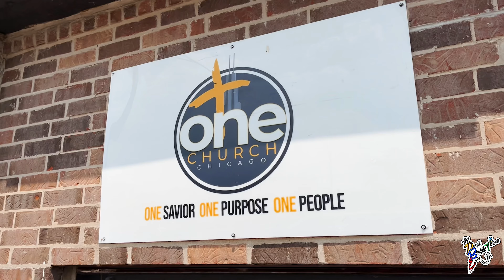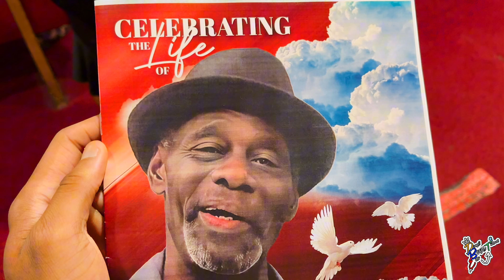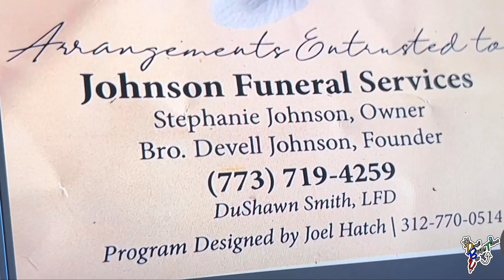In Loving Memory: John L Talbert Funeral Service | Homegoing 🕊 Directed By. D Johnson’s Funeral Home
In Loving Memory: Tetorsha Williams Funeral Service | Homegoing 🕊 Directed By.  @TerrellKennedy777

ARRANGEMENT ENTRUSTED TO:
Stephanie Johnson, Owner
Bro. Devell Johnson, Founder

Date:
Name: John L Talbert
Sunrise:
Sunset:
Age:

- PARENTS
( Mother )

- SIBLINGS
 ( Sister )

 ( Sister )
 ( Sister )
 ( Brother )

- CHILDREN
  ( Son )

- EDUCATION

Timestamps
0:00
0:37
1:08
1:25
2:15
2:40
3:23
3:43
4:22

Location: Chicago, IL
Date: May 24th, 2024
Directed By: Terrell Kennedy ( iPhone 14 Plus )
Edited By  @DoughboyVisuals

All Of My Visuals Are Shot Off Of An iPhone! For The Last 2 Years I Have Provided Stunning Videos All From The Device In My Pocket. Im Still am Mocked To This Day. You Can Do Whatever U Put Your Mind To...